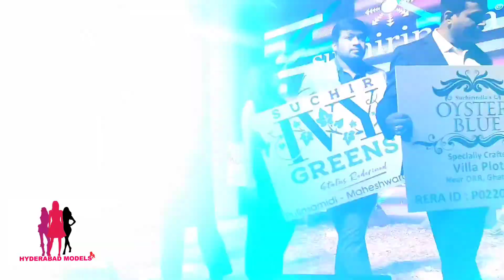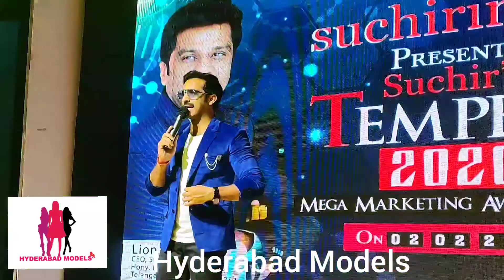Suchirindia mega marketing awards at SNORT club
Event management by HyderabadModels
Show director